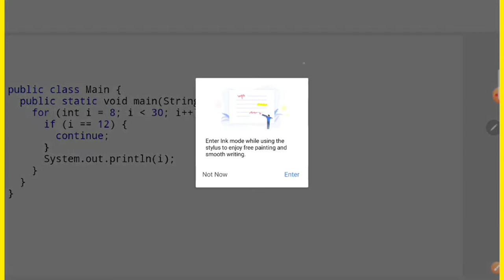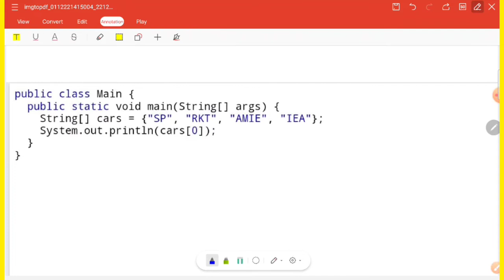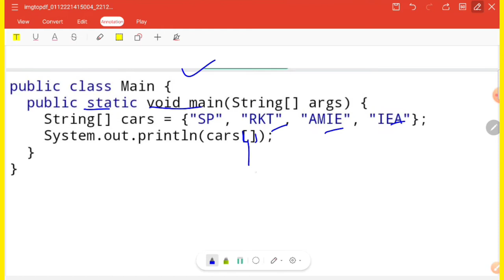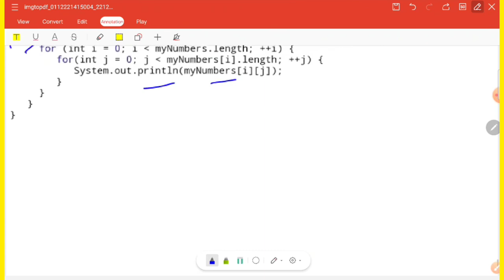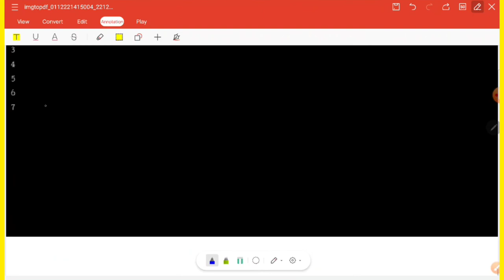ARRAYS LAB JAVA PROGRAMING